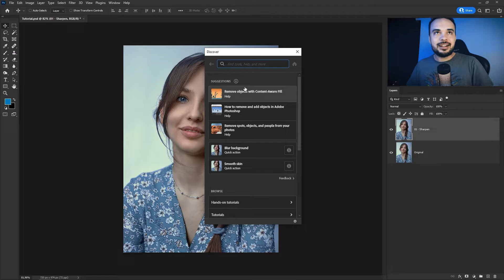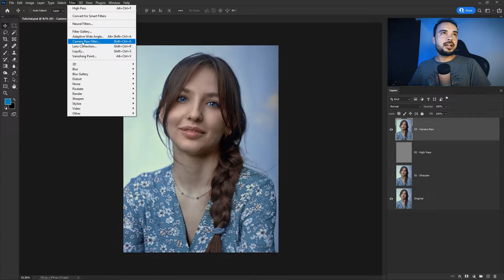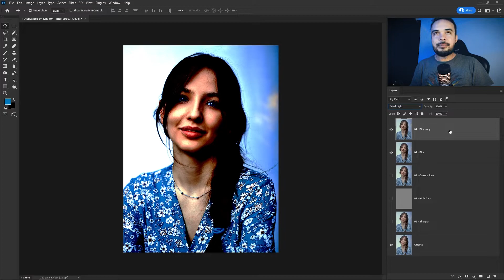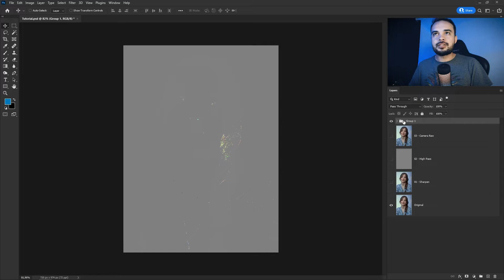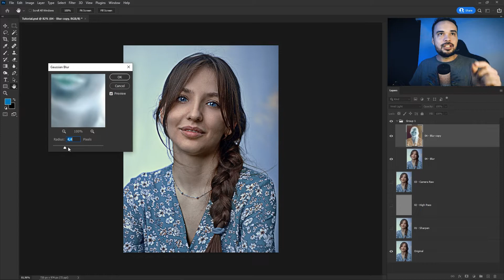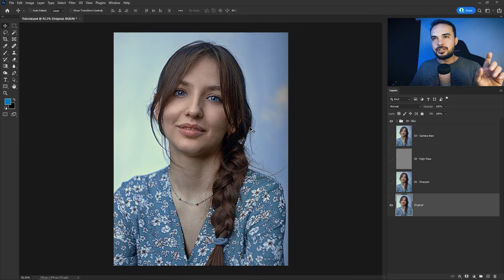4 TÉCNICAS PARA DAR NITIDEZ AS SUAS FOTOS (A ÚLTIMA VAI TE SURPREENDER)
Eae, beleza? Sabe aquele último filtro que você dá na sua montagem no Photoshop para aumentar a nitidez geral e dar aquela unificada em todos os efeitos? Essa é uma prática muito comum para quem usa o Photoshop, neste vídeo vou te mostrar quatro técnicas para dar nitidez as suas fotos, sendo que as três primeiras é bem provável que você já conheça e a quarta é pouco conhecida e em várias situações é a mais eficiente de todas! Espero que que seja útil para você! 👊🏼

Isso ajuda o YouTube entender que esse conteúdo merece chegar a mais pessoas! =D

💚 Gostou do canal e gostaria de contribuir com o projeto? Faça uma doação:

📽 Setup de gravação:
→ LINK PARA COMPRAR

💻 Meu Setup:
► Processador AMD Ryzen 7 1700
→ LINK PARA COMPRAR

→ LINK PARA COMPRAR

→ LINK PARA COMPRAR

► Monitor Principal: LG 23.6' LED Full HD HDMI Modelo 24M38H
► Monitor Secundário: Dell 21' LCD Full HD VGA Modelo D2201C

A quarta técnica deste vídeo eu aprendi neste canal, fica aqui como uma nova fonte de estudos para você (em inglês):

4 TÉCNICAS PARA DAR NITIDEZ AS SUAS FOTOS
Timestamps:
00:00 - Intro
00:30 - Início da explicação
00:59 - Técnica 01 - Sharpen
02:33 - Técnica 02 - High Pass
03:24 - Técnica 03 - Camera Raw
05:14 - Técnica 04 - Sharpen Blur
07:14 - Comparando os resultados
08:36 - Sugestão de conteúdo